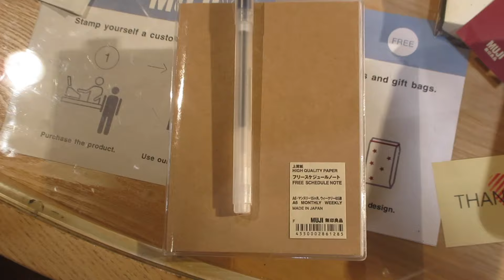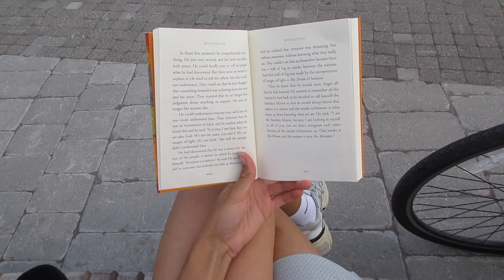moments from september & october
hiiii - I'm back with some bits from the last couple of months. more to come ☺️